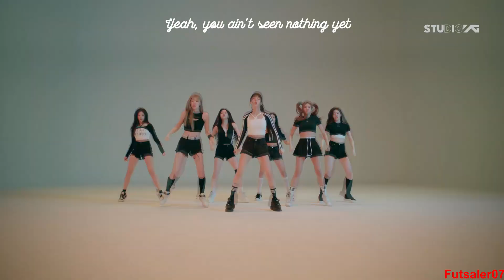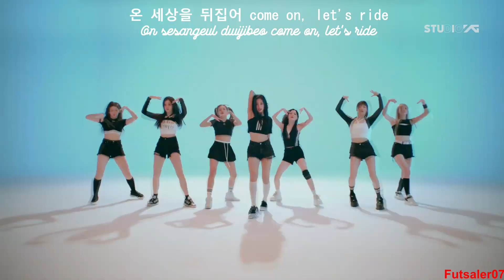BABYMONSTER – Sheesh - DANCE PERFORMANCE VIDEO / MV (Lyrics Original)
BABYMONS7ER – Sheesh - DANCE PERFORMANCEZ VIDEO / MV (Lyrics KOR-ROM-ENG...)

Mix entre coréen et anglais.

Site Lyrics

Album : BABYMONS7ER et single : Sheesh DANCE PERFORMANCE VIDEO

« SHEESH » est le premier mini-album de BABYMONSTER sorti le 1er avril 2024.

BABYMONSTER (베이비몬스터), est un groupe de filles sud-coréennes appartenant à YG Entertainment. Le groupe est composé de Ruka, Pharita, Asa, Ahyeon, Rami, Rora et Chiquita. Ils ont sorti leur premier single « DREAM » le 14 mai 2023, et ont fait leurs débuts tant attendus le 27 novembre 2023 en tant que groupe de 6 membres avec un « BATTER UP », à l'exclusion du membre Ahyeon, qui était temporairement sur interruption pour raisons de santé. Ils font enfin leurs débuts en tant que groupe de 7 membres, aux côtés d'Ahyeon, le 1er avril 2024, avec le mini-album « BABYMONS7ER ». Marquant leurs débuts officiels, la première pièce prolongée du groupe comprend des réenregistrements de « Batter Up ». et "Stuck in the Middle" avec les sept membres, et une chanson offerte par Charlie Puth

SHEESH de BABYMONSTER est écrit par Choice37, LIL G, LP, Sandra Wikström, Sonny, YG, 최현석, produit par Choice37, Sonny, YG, LP, LIL G et est sur l'album BABYMONS7ER

Membre qui participe à la chanson :
RUKA
ASA
CHIQUITA
PHARITA
RAMI (HARAM)
RORA
AHYEON

Compositeur(s) : Choice37, Sonny (KOR), Lil G (KOR), LP (KOR), CHOI HYUN SUK, Sandra Wikström & Yang Hyun Suk (양현석)

Label : YG Entertainment (YG엔터테인먼트) et YG Plus